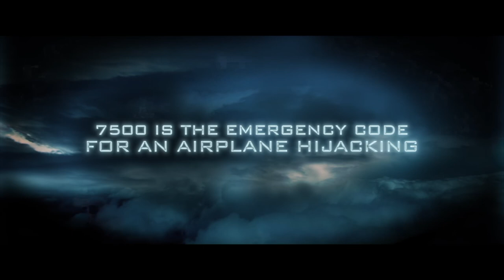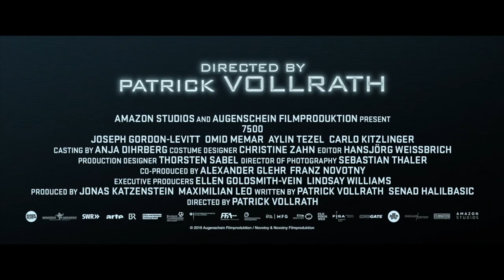"7500" interview with director Patrick Vollrath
7500
(Amazon Studios)
It looks like a routine day at work for Tobias, a soft-spoken young American co-pilot on a flight from Berlin to Paris as he runs through the preflight checklist with Michael, the pilot, and chats with Gökce, his flight-attendant girlfriend. But shortly after takeoff, terrorists armed with makeshift knives suddenly storm the cockpit, seriously wounding Michael and slashing Tobias’ arm. Temporarily managing to fend off the attackers, a terrified Tobias contacts ground control to plan an emergency landing. But when the hijackers kill a passenger and threaten to murder more innocent people if he doesn’t let them back into the cockpit, this ordinary man faces an excruciating test.

Starring

Joseph Gordon-Levitt, Omid Memar, Murathan Muslu, Carlo Kitzlinger, Aylin Tezel

Directed By

Patrick Vollrath

Produced By

Jonas Katzenstein, Maximilian Leo